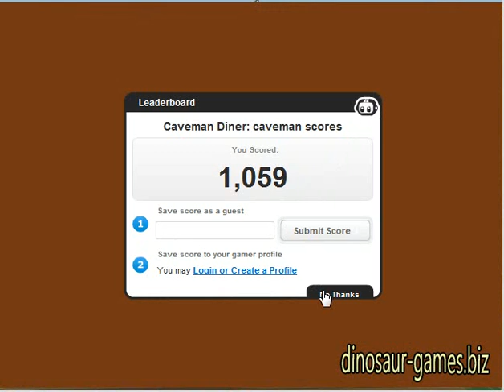Caveman Diner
caveman diner is prehistoric caveman cooking at its best! Keep your Cave People happy by serving them quick all the delicious foods they want! Collect all the sweet collectibles for the most points possible. Make it to day 15 and win!